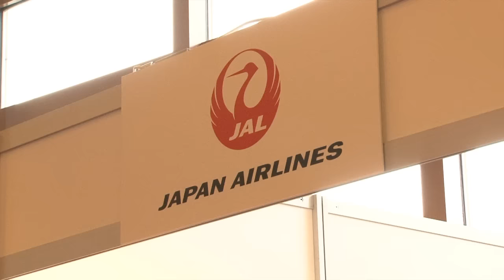Показательные выступления на J-Fest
Goju ryu demonstration on Japan Fest in Moscow